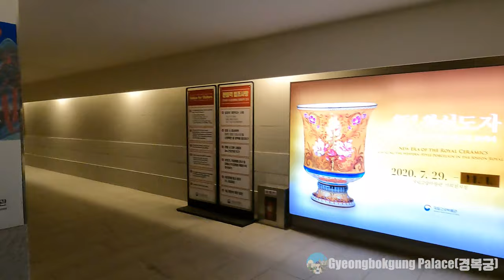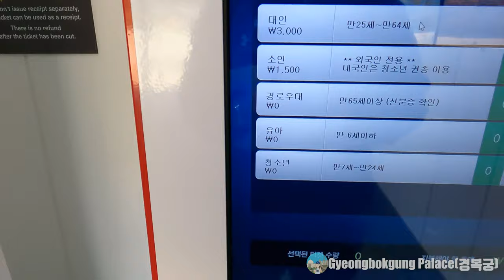[50min]경복궁 그냥 걷기(Walking in Gyeongbokgung)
■ 말이 필요없는 서울의 경복궁입니다.  아침 9시경에 입장했는데 입장객이 거의 없어서 여유있게 생각없이 조용히 힐링하면서 걸을 수 있었습니다. 걸음을 마칠 때쯤 사람들이 매우 많이 들어와 있었습니다.
(walked the most representative Royal palace in Korea, Gyeongbokgung Palace)